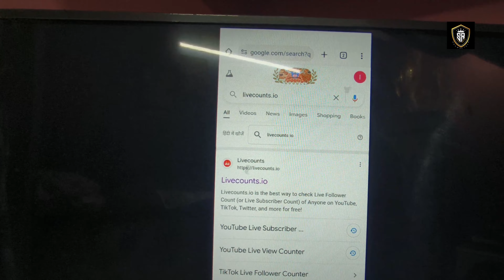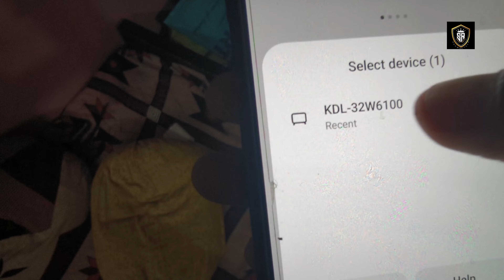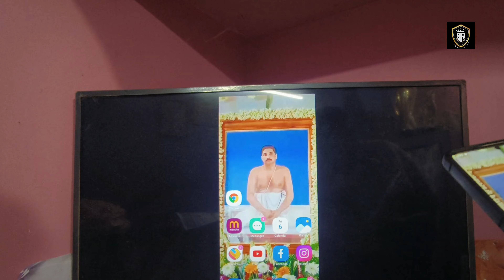TV me live Subscriber count kaise dekhe / Sony tv ko mobile se kaise connect kare 2024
Sourav jakk, Grow SR tech

Sony Tv Ko Mobile Se Kaise Connect Kare || How to connect Sony Bravia TV with a Mobile 2021

👉Sony tv internet connection with mobile hotspot

👉Sony BRAVIA Wireless Connecting

👉 How to Connect to Wifi Network

👉How can I connect my phone to my Sony LED TV

Product Details

👉SONY Bravia X7002G 108 cm 43 inch

👉This TV offers you the combined goodness of 4K picture-quality and the detail of High Dynamic Range so that your favourite video content is more enjoyable to watch

👉TRILUMINOS Display

👉Bass Reflex Speaker

👉ClearAudio+

👉Stylish Design

👉Clean Cable Management

👉Built-in Wi-Fi

👉YouTube Button

👉Smart Plug and Play

👉USB Tethering

👉Screen Mirroring

👉USB Super Multi-Format Play

👉X-Protection PRO

Key Features

👉 Supported Apps: Netflix|Prime Video Youtube

👉 Operating System: Linux based

👉 Resolution: Ultra HD (4K) 3840 x 2160 Pixels

👉 Sound Output: 20 W

General

1 TV Unit, Warranty Card, AC Adapter, AC Power Cord, Remote

Control, Table-Top Stand, User Manual, 2 BatteriesTV

Installation & Demo We'll facilitate the installation and Details

demo through authorized service engineer at your convenience.. The service engineer will install your new TV, either on wall mount or on table top. Installation and demo are provided free of cost. The engineer will also help you understand your new TV's features. The process generally covers: Wall-mounted or table-top installation, as requested. Physical check of all ports, including power and USB ports. Accessories also checked. Demonstration of features and settings Quick run-through on how to operate the TV